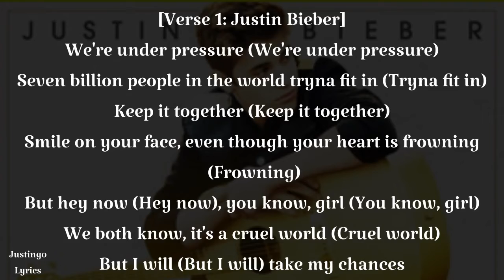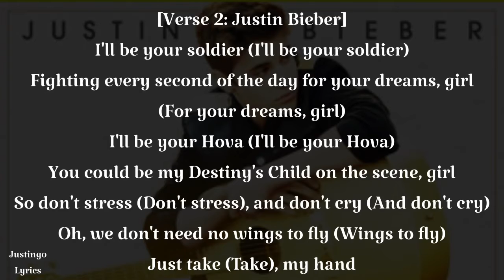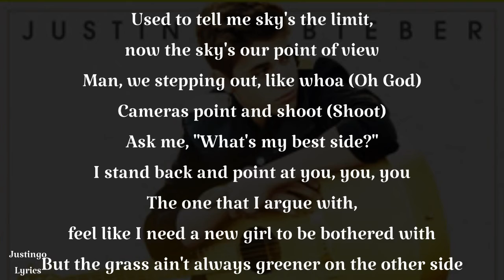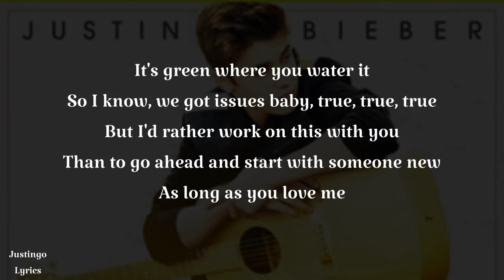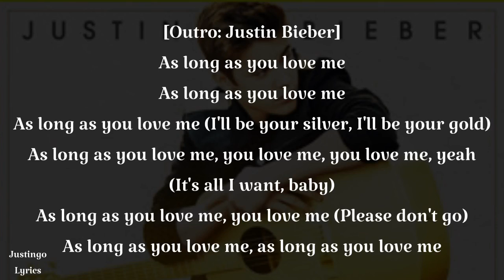As long as you love me | Justin Bieber ft. Big Sean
This is the lyrics of Justin Bieber’s “As long as you love me” song featuring Big Sean.